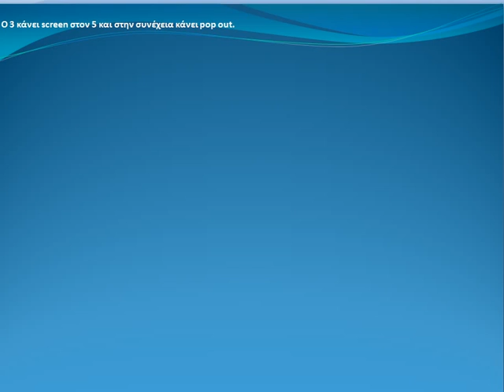HORNS 1 BRAZIL